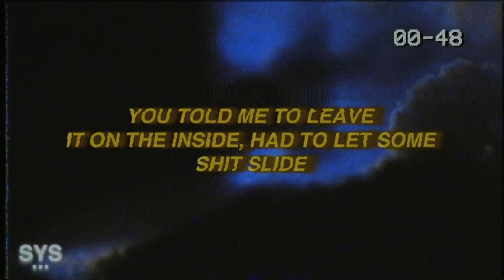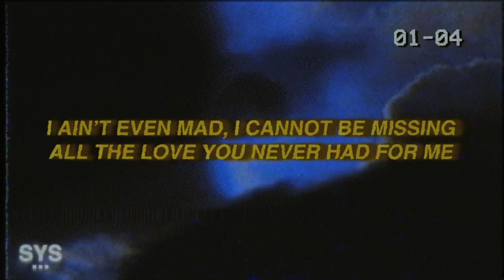MostlyEverything - White Lies (Lyrics)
MostlyEverything - White Lies (Lyrics) is not a track for "white lie"ers. Enjoy this catchy melodic pop track.

0:00 - Intro
0:17 - Beat Drop
1:41 - My Favourite Part

Lyrics for: White Lies MostlyEverything

White lies little lives
Tell me what you running from

But you said it’s not enough

Caught up in your head again
Time to take your medicine

I can’t let the devils in
But you know they menacing

And they always so persuasive

Bit they hold you up the
Highest right before you fall

And it’s always bout the same shit

Swear that I can feel it
Coming right before you fall

And baby I tried, but I could
Prolly name some things that I hide

You told me to leave
It on the inside, had to let some
Shit slide

You bring up the memories
Cuz that is all you have from me

You so fucking bad for me

Been lost up in the past shawty

I ain’t even mad, I cannot be missing
All the love you never had for me

Premiering a sound from the likes of: MostlyEverything, 44phantom, Aries, Jutes, Benny Mayne, Croosh, Zac Greer, 6o, Trevor Daniel, Iann Dior, Post Malone, Marco Luka, Weston Estate, Blanco, Arizona Zervas, Olive Amun, Promoting Sounds, and Dominic Fike, among others.